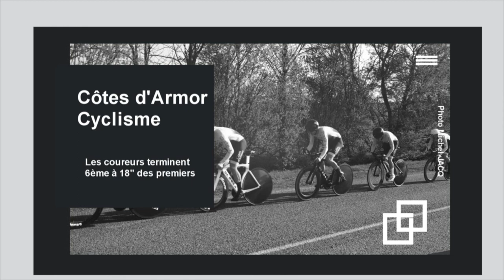TPLCL 2021 étape 2 (contre la montre par équipes)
Le TPLCL (Tour du Pays de Lesneven et de la Côte des Légendes) comporte 3 étapes dont deux courues en ligne et un contre la montre disputée par équipes.
Ce contre la montre s'est disputé le dimanche 4 avril 2021 en matinée. Les équipes partent toutes les 2 minutes. Il est en conséquence quasi impossible de pouvoir filmer l'ensemble des équipes (dommage !)
La formation Vendée U remporte ce contre la montre, long de 14,6 kilomètres disputé entre Lesneven et Lanhouarneau (Finistère). Le Team U Nantes Atlantique et Dinan Sport Cycling complètent le podium.
Antonin Corvaisier (Vendée U) consolide son maillot de leader du classement général.

Le classement de l'étape :

1. VENDÉE U en 18'23'' les 14,6 km en 18'23'' (moyenne 47,651 km/h)
2. TEAM U NANTES ATLANTIQUE en 18'28" (+ 05")
3. DINAN SPORT CYCLING en 18'31" (+ 08")
4. VC PAYS DE LOUDÉAC en 18'35" (+ 12")
5. SOJASUN ESPOIR-ACNC en 18'39" (+ 16")
6. CÔTES D'ARMOR-MARIE MORIN-U en 18'40" (+ 17")
7. LAVAL CYCLISME 53 en 18'46" (+ 23")
8. UC CHOLET 49 en 18'47" (+ 24)
9. TEAM BRICQUEBEC COTENTIN en 18'50" (+ 27")
10. WB-FYBOLIA-LOCMINÉ 18'52'' en 18'51" (+ 28")
11. LA CRÊPE DE BROCÉLIANDE-BODEMER AUTO en 18'58" (+ 35")
12. UC BRIOCHINE-BLEU MERCURE en 18'59" (+ 36")
13. TEAM LMP-LA ROCHE VENDÉE CYCLISME en 19'03" (+ 40")
14. VS VALLETAIS en 19'13" (+ 50")
15. LES SABLÉS VENDÉE CYCLISME en 19'20" (+ 57")
16. HENNEBONT CYCLISME en 19'32" (+ 01'09")
17. MORLAIX CYCLISME PERFORMANCE en 19'55" (+ 01'32")
18. US SAINT-HERBLAIN en 19'57" (+ 01'34")
19. VC AVRANCHES en 20'01" (+ 01'38")
20. ES TORIGNI en 20'03" (+ 01'40")
21. VC PAYS DE LORIENT en 20'50" (+ 02'27")